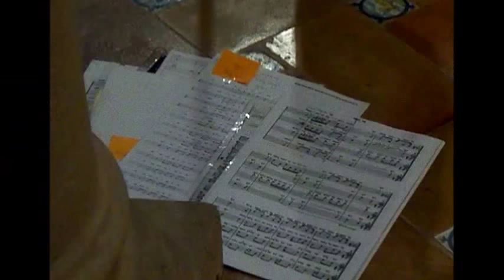MUSEO ENRIQUE LARRETA, CON CUARTETO SEIBO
EXCELENTE EXPRESION DE BUEN GUSTO MUSICAL A CARGO DE 4 FANTASTICOS MUCHACHOS Y UNA PIANISTA.